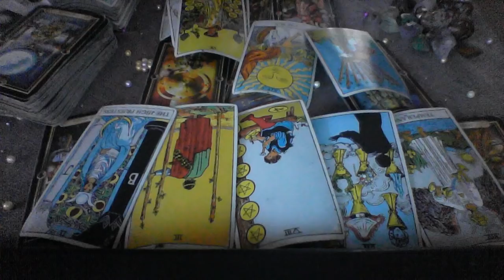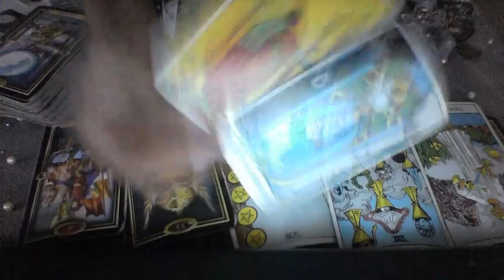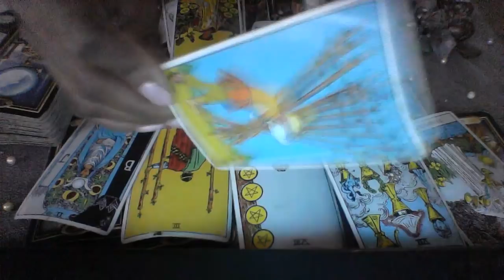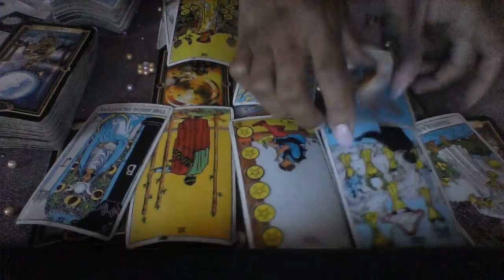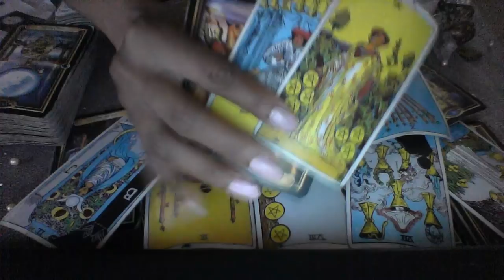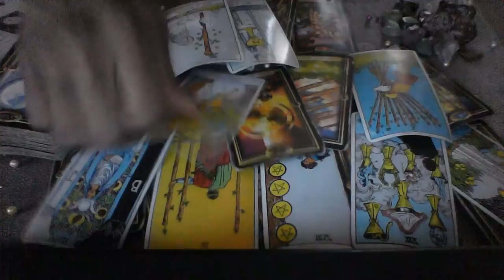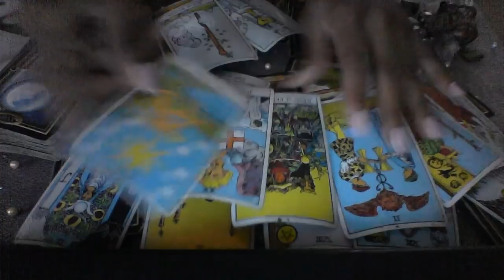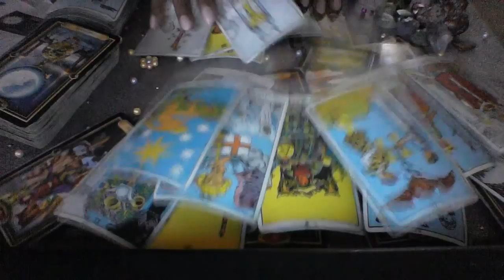CANCER JUNE HBD! 2019 PARTNERSHIP AND LOVE WITH YOUR SOULMATE 😍🤗💍🥰